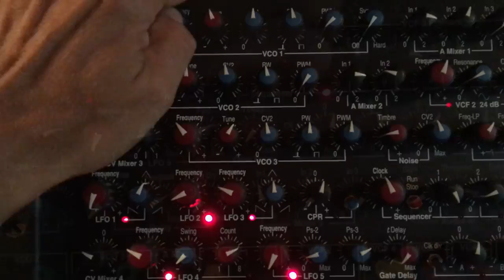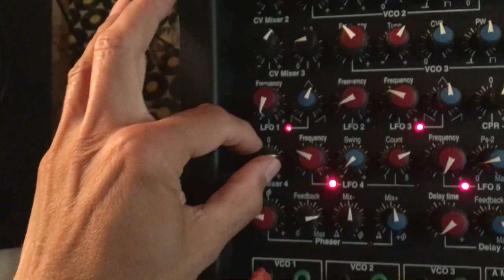07 28 21 Synton Fenix 2 - Some FM sounds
VCO1 FMed by VCO2